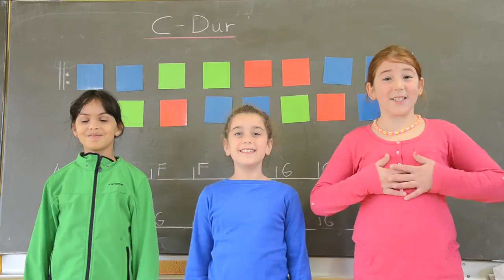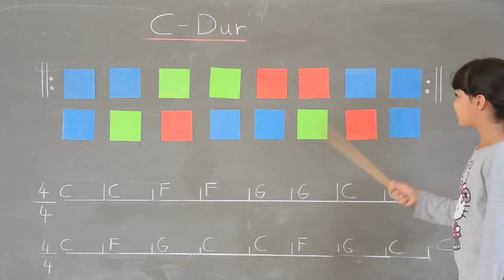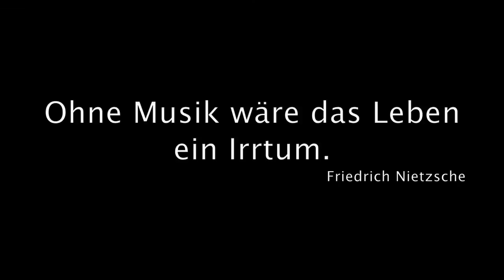Johanniterschule Heitersheim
Preisträger ESP 2015